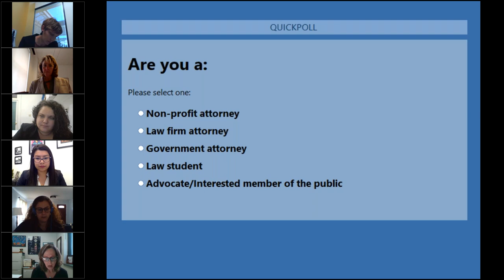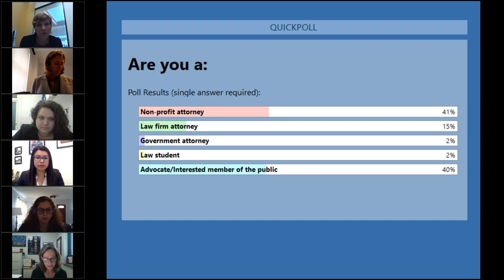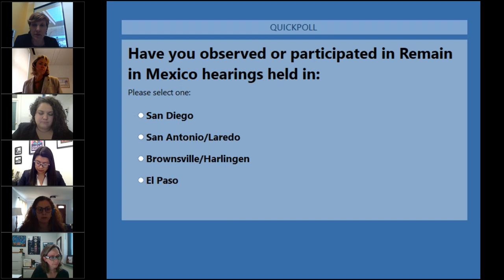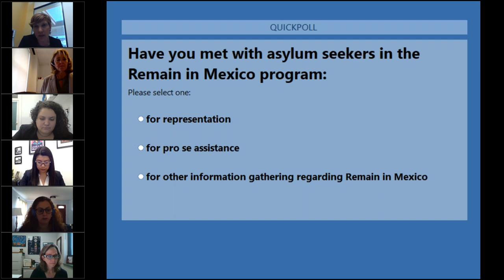'Remain in Mexico:' The Facts, the Fiction, and Methods to Challenge this Unprecedented Measure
Since January 2019, the Department of Homeland Security began invoking an obscure provision in the Immigration and Nationality Act to require tens of thousands of asylum seekers to remain in Mexico during their removal proceedings. From San Diego, California, to Brownsville, Texas, applicants are struggling to survive in Mexico and find U.S.-licensed lawyers to provide legal advice and representation. These challenges have been exacerbated by the opening of port courts in Laredo and Brownsville, Texas. The port courts are closed to the public, operate by video-conferencing, and offer limited access to clients on the day of hearing. Join in watching as our expert panelists recount the practical realities that impede due process and serve to deter those seeking protection.  We also discuss novel arguments to seek bond and challenge the systematic application of this expanding policy.

Our moderator is Denise Gilman, Immigration Clinic Director and Clinical Professor, The University of Texas at Austin School of Law. Presenters include Laura Peña – ABA Commission on Immigration Pro Bono Counsel, Brownsville; Leah L. Chavarria, Esq  – Director of Immigration Services,  Jewish Family Services of San Diego; Patricia Ojeda – Staff Attorney with the ABA Immigration Justice Project, San Diego; Taylor Levy –  Private Immigration Attorney, El Paso; Laura Tuell – Of Counsel, Jones Day, Laredo.